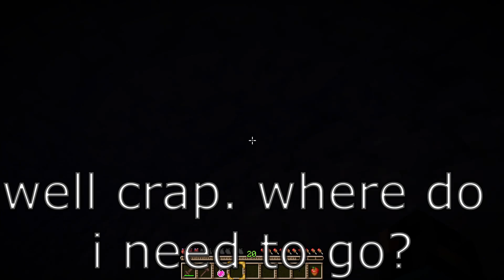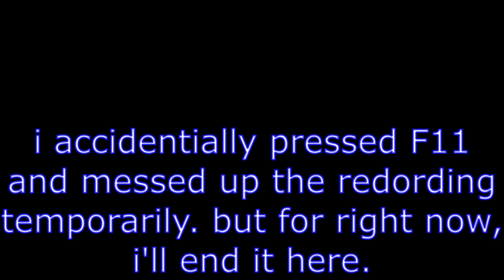RagnaRune: Part 1 | Minecraft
this is a story about a warrior who explores a dungeon and defeats an evil mastermind, but has to undergo a few obstacles along the way.
RagnaRune
By SeriousCraft.